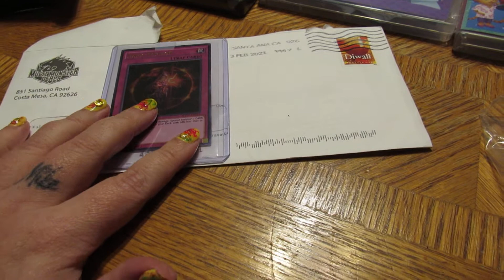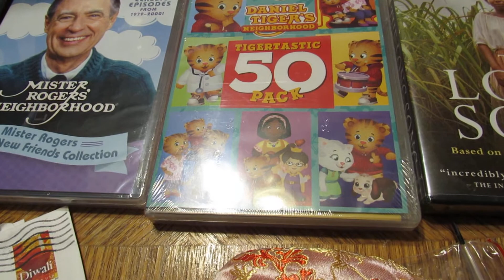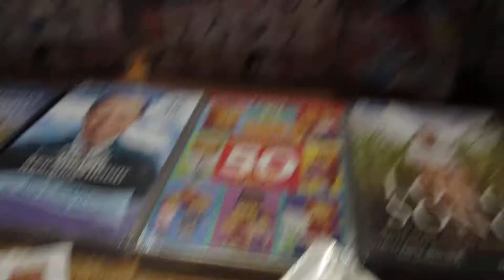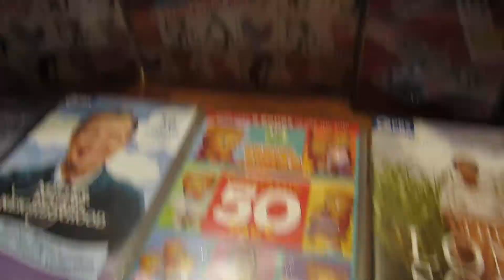Mail Call: 2/13/2021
Deals/Items I ordered:
1* Beainfir Gel Nail Polish Remover Tools Kit with 12 PCS Nail Clips Caps Nail Remover Pads Triangle Cuticle Pusher and Nail Brushes Nail File and Nail Buffer Block Nail Polish Remover Pump

PR Sent items for Promoting:
1* Dropsy - The Fumbling Bumbling Balancing Card Game
1* The Mexican Train Dominoes - 91 Color Dot Double 12 Dominoes
2* The Korner’d Challenge Board Game - Tile Puzzle Game
1* Daniel Tiger's Neighborhood: Tigertastic 50 Pack
1* Masterpiece: The Long Song DVD
1* Ken Burns: Here and There DVD
1* Mister Rogers' Neighborhood: Mister Rogers Meets New Friends Collection
1* JYX Pearl Classic AA Quality Near-Round 7-8mm White Cultured Freshwater Pearl Necklace 16-64"

Amazon Seller/Direct Ship Sent items for Promoting:
1* Taurus G3C Holsters, IWB Kydex Holster Fit: Taurus G3C / G2C / Millennium PT111 G2 / PT140, Taurus G2C Inside Waistband Concealed Carry Holster for Men / Women, Adjustable Cant / Retention
1* DFGC Fashion keychain (heart-shaped), Yello, 11
1* Unique guitar picks. The pick holder is easy to paste anywhere on the guitar as you want, suitable for bass, electric guitar, folk guitar and ukulele. It’s the best gift for guitar lovers.
1* Eyelash Growth Serum, Natural Extract Eyelash Growth Treatment, Brow Serum with Biotin, Unisex Organic Lash Enhancers - 5 ML

1* MultiMonster Deals
1* 6 Red Mask Lanyards